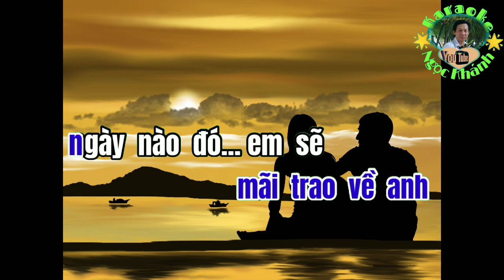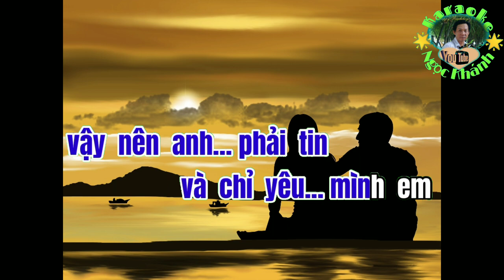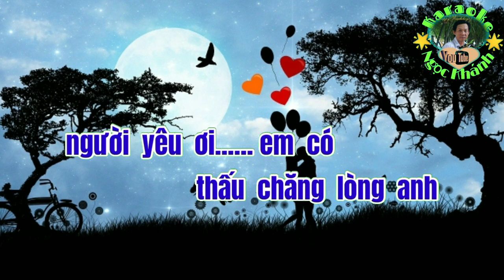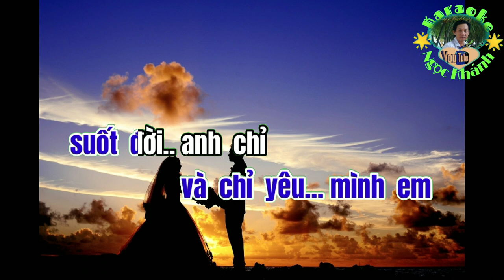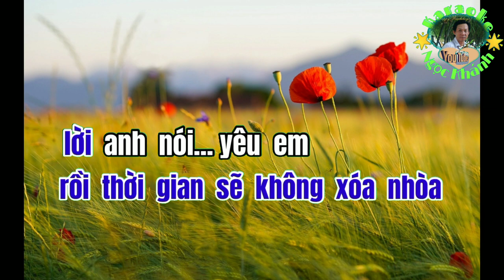Karaoke Tây Vương nữ Quốc 🎤 hòa thành thôn 3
Karaoke Tây Vương nữ Quốc
bài hát tây vương nữ quốc karaoke có lời
bài hát tây vương nữ quốc karaoke tone nữ
karaoke tây vương nữ quốc chỉ yêu mình em
karaoke tây vương nữ quốc cha cha cha
karaoke tây vương nữ quốc chuẩn
karaoke tây vương nữ quốc song ca thiếu giọng nam
ca nhạc karaoke tây vương nữ quốc
karaoke có lời tây vương nữ quốc
tây vương nữ quốc karaoke lê thị dần
tây vương nữ quốc karaoke tone nữ dễ hát
tây du ký tây vương nữ quốc karaoke
karaoke tây vương nữ quốc đông nam
chỉ yêu mình em karaoke tây vương nữ quốc
karaoke tây vương nữ quốc giọng nam
karaoke tây vương nữ quốc thiếu giọng nữ
tây vương nữ quốc karaoke guitar
tây vương nữ quốc karaoke tone nữ gia huy
karaoke tây vương nữ quốc song ca thiếu giọng nữ
karaoke tây vương nữ quốc nhạc hoa
karaoke tây vương nữ quốc nhạc hoa lời hoa
karaoke tây vương nữ quốc tiếng hoa
karaoke tây vương nữ quốc tone nữ nhạc hoa
karaoke tây vương nữ quốc nhạc hoa lời việt
karaoke tây vương nữ quốc nhạc sống tone nam
karaoke tây vương nữ quốc phiên âm tiếng việt
tây vương nữ quốc karaoke pinyin
karaoke tây vương nữ quốc nữ quốc
karaoke tây vương nữ quốc remix châu khải phong
karaoke tây vương nữ quốc remix tông nữ
tây vương nữ quốc karaoke song ca remix
karaoke remix tây vương nữ quốc
karaoke tây vương nữ quốc song ngữ
tây vương nữ quốc karaoke sáo trúc
karaoke tây vương nữ quốc tone nữ nhạc sống
karaoke tây vương nữ quốc tone nữ remix
karaoke tây vương nữ quốc tone nam remix
karaoke tây vương nữ quốc nhạc việt
tây vương nữ quốc karaoke c5